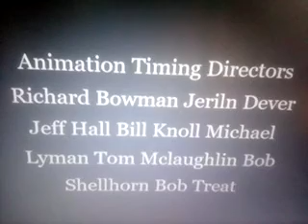Sabrina Online Show Animation Episode 31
Ep 31 Dipsy's Haunted house